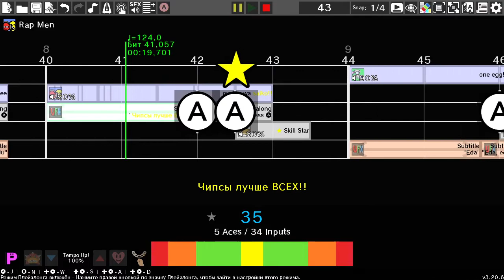[Rhythm Heaven Custom Remix] The Brianmaps - Eda 2.0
Ah, yes, a shitpost remix. This was fun to make. Only food-ralated games. Because song is about food, duuuuh
And yes, song is Russian and I'm Russian. Nice to meet you. Also, RHRE have Russian font. It's very cool, if you ask me.

Games used:
Munchy Monk
Blue Bear
Fork Lifter
Tongue Lashing
Rap Men
Munchy Monk (endless)